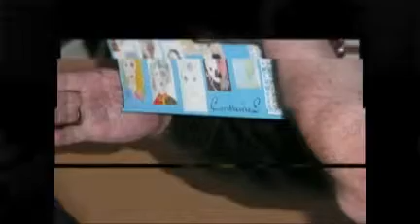Ledu 2009 Late Christmas in Nantes